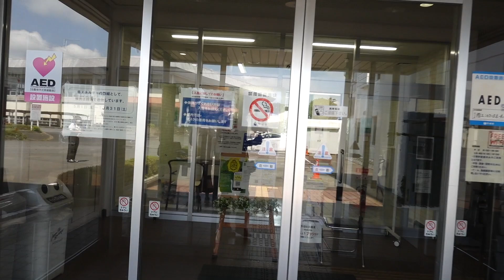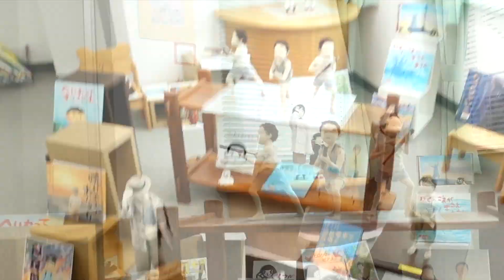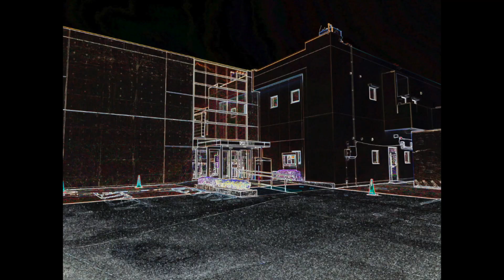【なかみなと図書館アートプロジェクト】アートな夏・ニューノーマルな夏 ８月８日〜８月２３日まで開催（夏休み期間中）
今年の夏、那珂湊図書館はアートな図書館になります！
本だけじゃない図書館を楽しんでください。